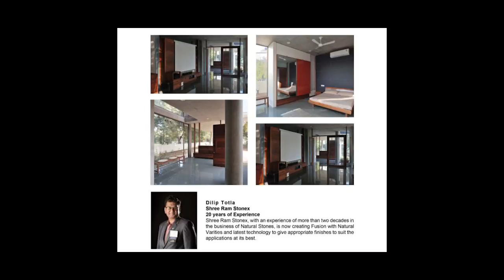Shree Ram Stone, Limelight Pictures